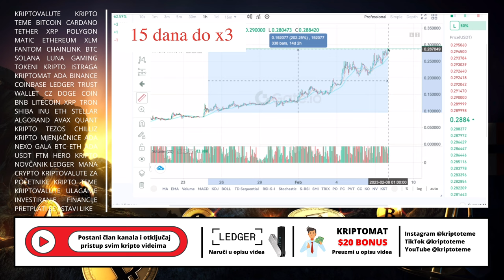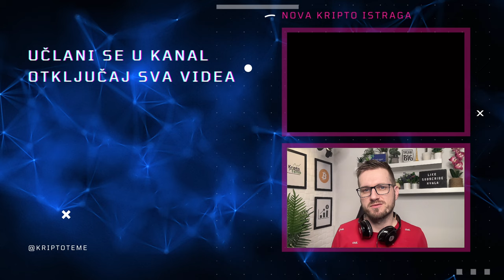NAKON X3 PRODAJEM DIO I ULAZIM U NOVI PROJEKT 👀 KRIPTO ISTRAGA 🤝 ulaganje u kriptovalute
KRIPTO TEME

Ako vas zanimaju kriptovalute i novosti iz kripto svijeta na pravom ste mjestu.  Svaki dan donosim kripto vijesti i novosti, trudim se iskopati za vas što više korisnih informacija iz kripto svijeta i kriptovaluta i vjerujem da ću iz dana u dan dizati kvalitetu sadržaja i da ćete biti zadovoljni uz kripto teme. U ovom trenutku samo 3.9% svjetske populacije je u kriptovalutama. Kriptovalute za početnike možemo slobodno reći jer samo 300 milijuna ljudi posjeduje kriptovalute u ovom trenutku. Bitcoin je najpopularniji a onda slijede Ethereum, BNB, XRP, Cardano, Polygon Matic, Solana, Algorand i ostali kao predvodnici svih ostalih koji pokušavaju sustići Bitcoin. Tu su i mnogi meme kripto projekti kao shiba inu ili doge coin. Kako odabrati mjenjačnicu za kriptovalute i napraviti račun za kupovinu kriptovaluta mnogima je nepoznanica. Kriptovalute su se prošle godine mnogima prvi put pojavile u životu i mnogi su odlučili kupiti bitcoin ili neku drugu. Mnogi se pitaju kako početi ulagati u kriptovalute, kako kupiti svoje prve kriptovalute i mnogi su pogubljeni u za njih novom kripto svijetu.  U vremenu koje je pred nama kriptovalute će postati dio naše svakodnevice i u tom nekom novom svijetu najbolje će proći svi oni koji se o kriptovalutama educiraju na vrijeme. I danas dok pretražujete pojmove kao što su: kriptovalute, kriptovalute kako poceti, kriptovalute za pocetnike, kako poceti sa kriptovalutama, kako kupiti kriptovalute želim vam dobrodošlicu na ovaj kripto YouTube kanal.  ulaganje u kriptovalute

kripto teme
BalkanCrypto zajednica raste iz dana u dan
kriptovalute
kako kupiti kriptovalute
kriptovalute cena
kriptovalute KRIPTOVALUTE
KRIPTOVALUTA
kriptovalute edukacija
kriptovalute balkan
kriptovalute novosti
kriptovaluta
KRIPTOVALUTE